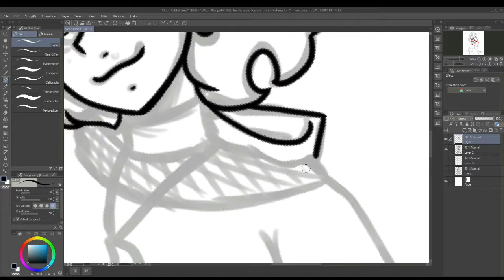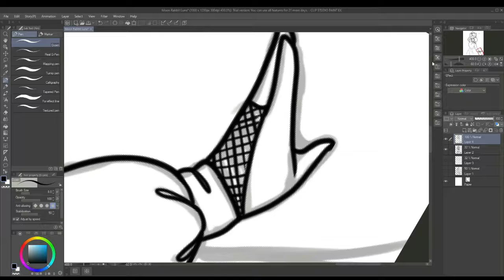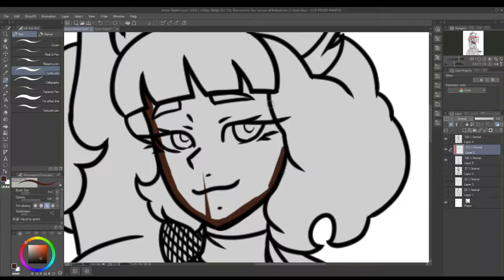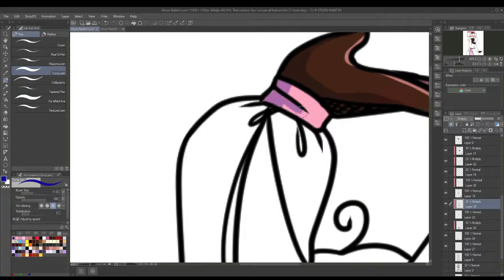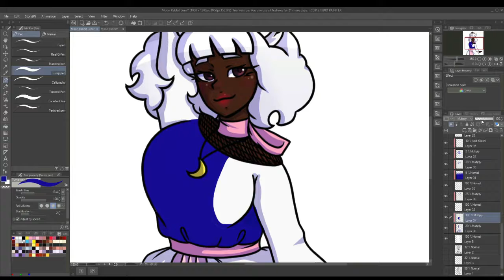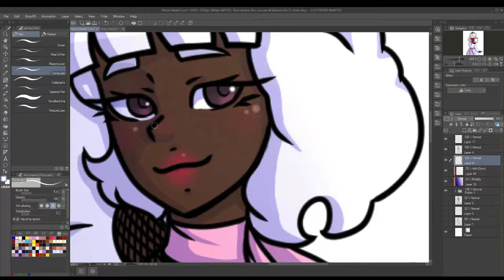Moon Rabbit Luna (Speedpaint)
Don't forget that the finished drawing is on my Twitter